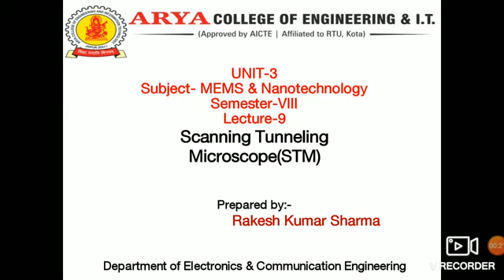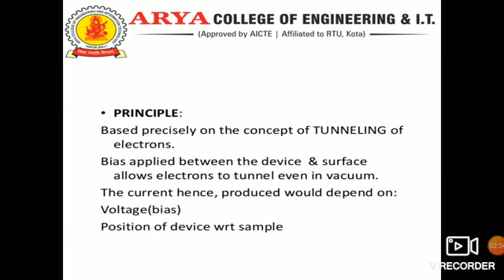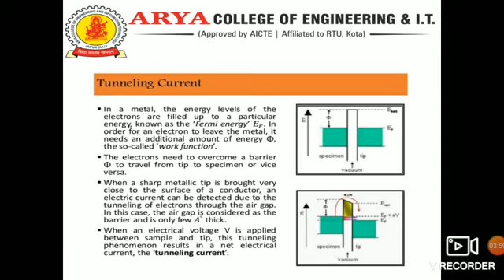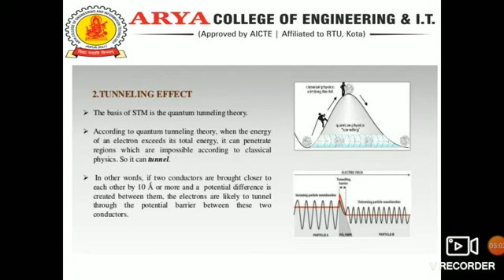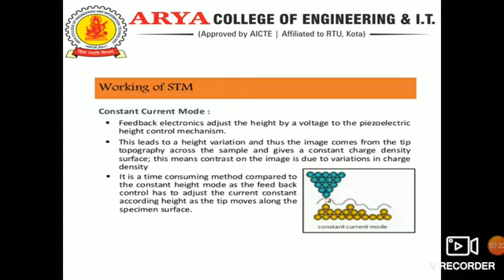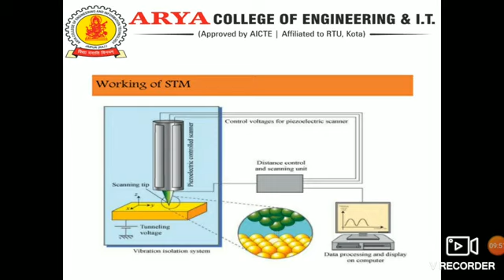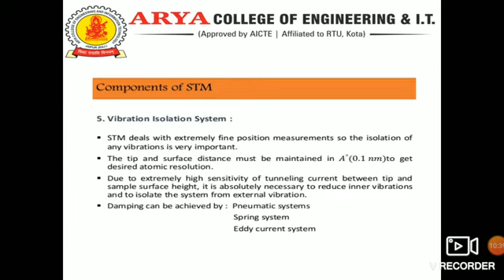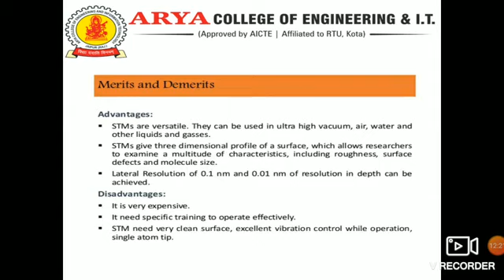SCANNING TUNNELING MICROSCOPE (STM) BY RAKESH KUMAR SHARMA | Arya College